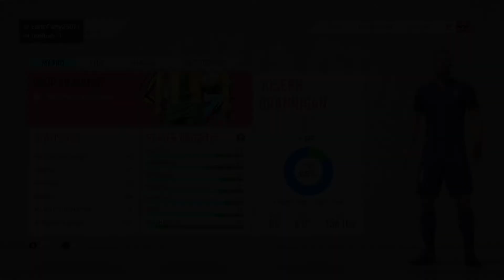FIFA 20 Pro Clubs | INTER GIAN | (#1) | [NO RULES CUP]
Can we smash 20 likes? Welcome to the Home of Pro Clubs!